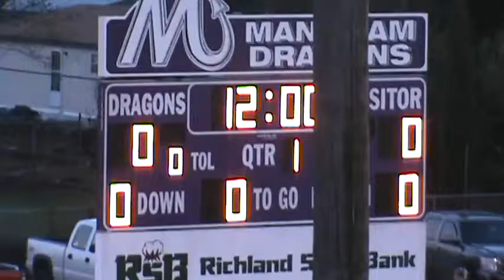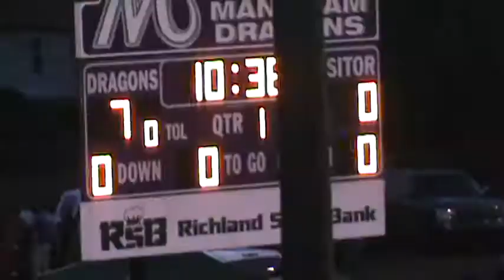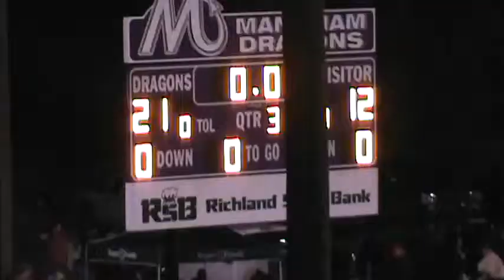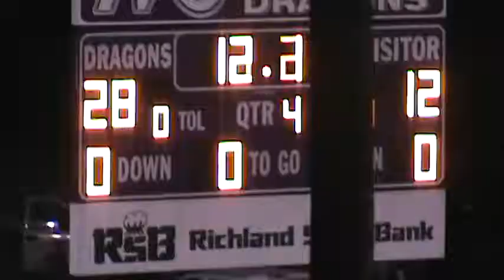Mangham vs Oak Grove 10 3 2014